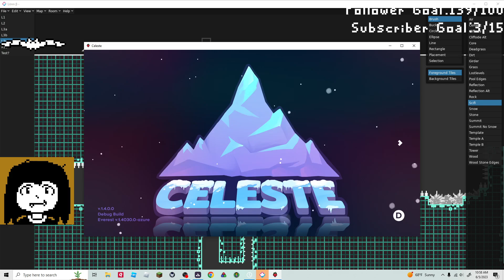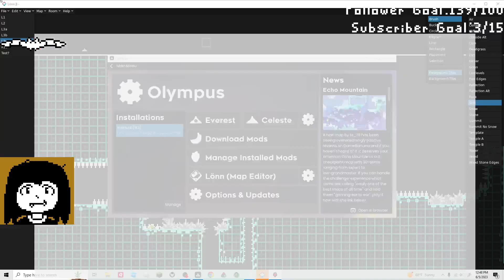Strawberry Jam – Grandmaster Lobby – Cycle Madness B-Side Pt. 1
Originally streamed 5 June 2023.